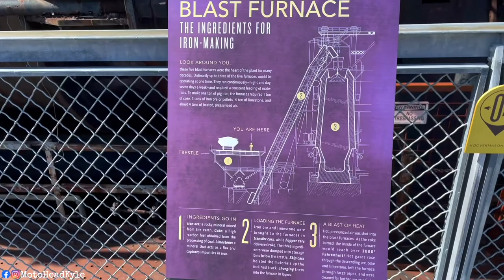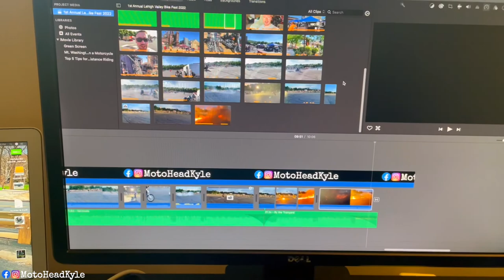2022 Lehigh Valley Bike Fest ft. Busted Knuckles Stunt Tour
Hey Guys! In Today's video we stay local for the 1st Annual Lehigh Valley Bike Fest at the Steel Stacks presented by Keystone Harley Davidson. Join me as I check out the venues as well as watch the Busted Knuckles Stunt Tour!